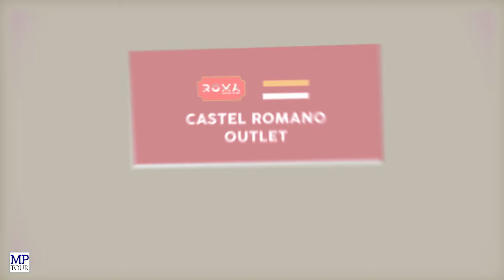Castel Romano Outlet